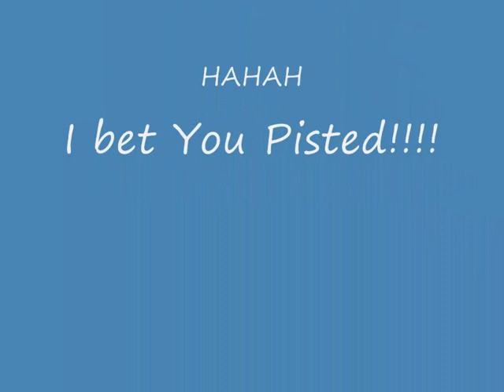Funk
Supa Styll!!!